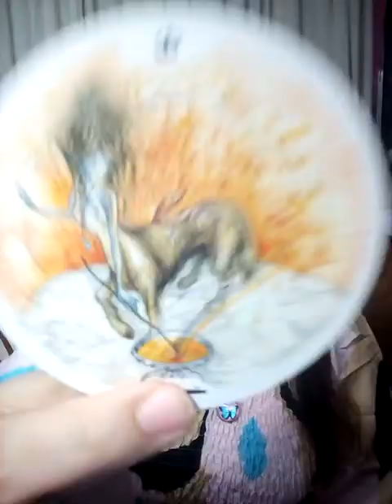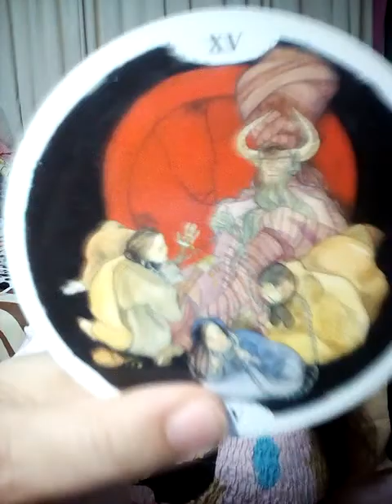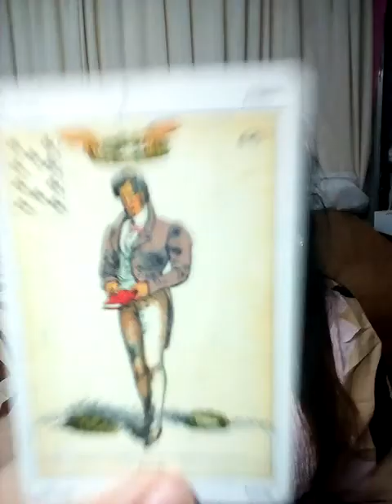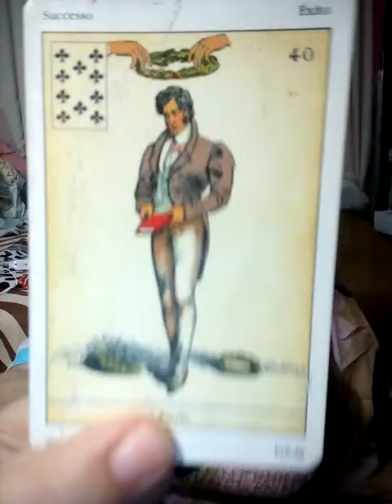ฝันว่าเป็นเจ้าของรองเท้าสวยงาม ฝันว่ามีคนซื้อรองเท้าสวยๆมาให้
1จงเลือกไพ่เพื่อทำนายดวง | รวมคลิปอรมณีจันทร์ ชุดที่1 | Pick a card

2 จงเลือกไพ่เพื่อทำนายดวง

3จงเลือกไพ่เพื่อทำนายดวง

4 จงเลือกไพ่เพื่อทำนายดวง

5จงเลือกไพ่ทำนายดวง

6จงเลือกไพ่ทำนายดวง

7จงเลือกไพ่ทำนายดวงเริ่มปี 2564 รายการเพลย์ลิสต์

1. aetarot24
2. panya599

คำค้น